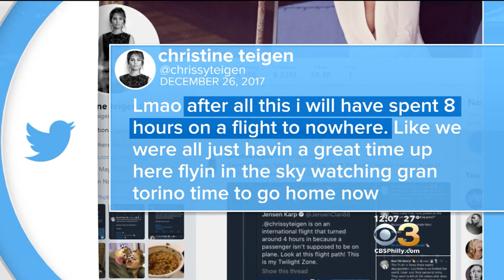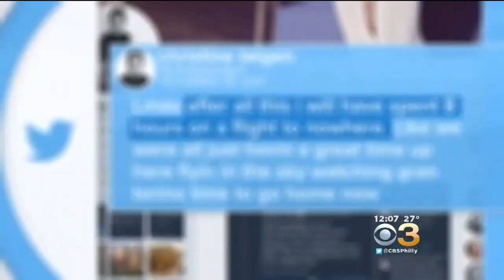Investigators Looking Into 'Unauthorized Passenger' On Plane With John Legend, Chrissy Teigen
Don Dahler reports.